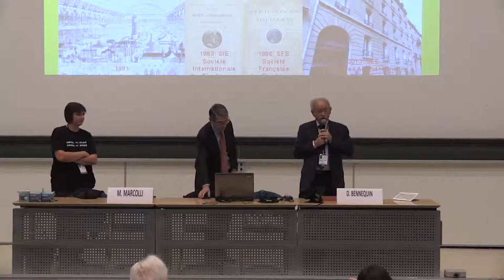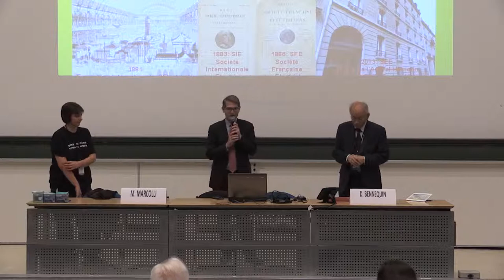SEE GSI'15 Opening session François Gerin